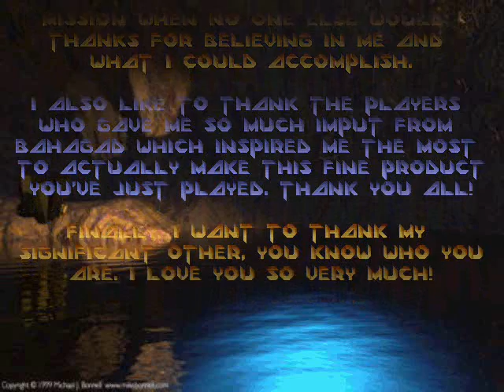The Lost Levels: Level 24 Part 4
This was my sophomore effort at creating a big-scale single player experience in the Descent series. This new mission featured brand-new player ships, some new robots and bosses and a whole slew of new weapons. It was also noted as one of the largest missions sets to come out in a long while.
Some things to note about this series of videos:
1) Due to the intense nature of this game while recording and some hardware issues, I couldn't record sound, so instead I overlayed the proper level music so you could at least hear what you'd be listening to while playing the level.
2) There is some jumping and jittering in various videos at certain points, that's simply my computer trying to keep up recording this graphically intensive game.
3) No new weapons are viewable in these videos, mainly because I completely forgot to turn them on during recording. So alas, we cannot see the amazing new weapons I included in this mission set. However, I can explain what they would be like in the comments.
4) The music you hear during this video series isn't exactly the music you'll hear in-game, but rather remixed variants found on the net.
This video covers:
Final fourth of level 24: The Matrix